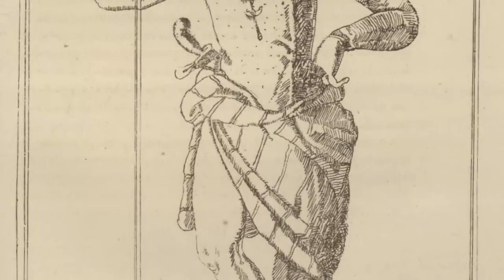Why does East Timor exist?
East Timor, or Timor-Leste, is a nation that occupies the eastern side of the island of Timor, one among thousands in the Indonesian archipelago. East Timor is counted among the newest countries in the world, having only gained its independence in 2002 from Indonesia, which still controls the western half of the island today. The fact that East Timor only controls half of the small island of Timor, or is even independent at all, sparks the question: Why does East Timor exist?

Made with Google Earth.